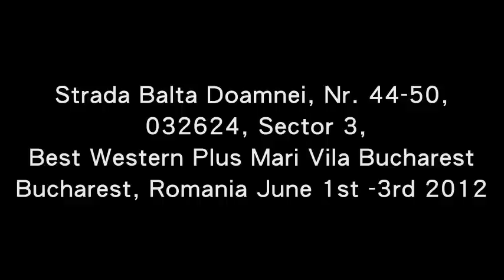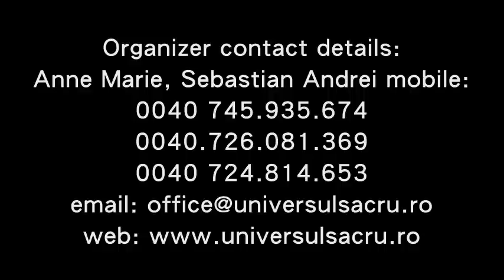Nassim Haramein - Delegate Program Bucharest, Romania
EVENIMENT IN PREMIERA PENTRU ROMANIA

Pe 31 Mai, unicul ambasador acreditat de Nassim pentru a preda Delegate Program  va tine o conferinta de 4 ore in care va prezenta fundamentul Teoriei Unificate a Campului iar
Pe perioada 1-3 iunie 2012 se va desfasura Delegate Program

Nassim a petrecut majoritatea vieții lui cercetând geometria fundamentală a hiperspațiului, studiind o varietate de domenii, de la fizica teoretică la cosmologie, de la mecanica cuantică la biologie și chimie, de la antropologie la civilizații străvechi. Combinând această cunoaștere cu o profundă observare a comportamentului naturii, el a descoperit un sistem geometric specific pe care el l-a descoperit ca fiind fundamental pentru creație și deasemenea, acesta reprezintă fundamentul său pentru Teoria unificată a Campurilor.